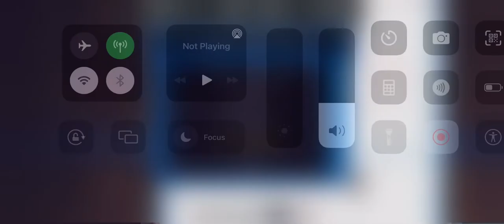WSHL S1 Preseason Tournament Blitz vs Wolfpack For The CUP